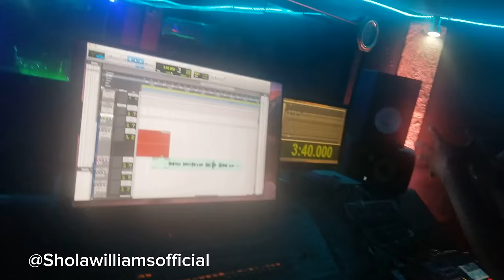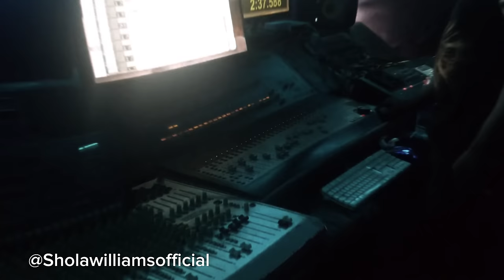MUST WATCH! ADEYINKA ALASEYORI'S COMPOSING SONGS FOR ALBUMS IN THE RECORDING WITH SHOLA WILLIAMS....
MUSIC VILLAGE,(nowahala PUNCH studios)
NO 1, olu aboderin street, PUNCH ESTATE,
Engr Shola Williams holiness